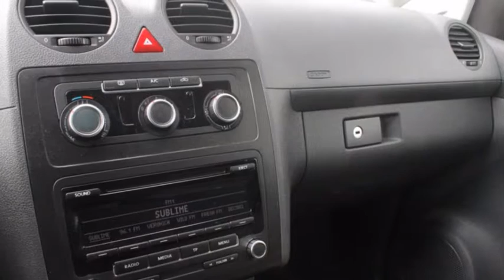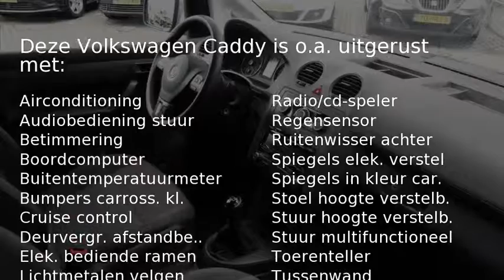Volkswagen Caddy 1.6 | Airco | Parkeersensoren | Laag in km